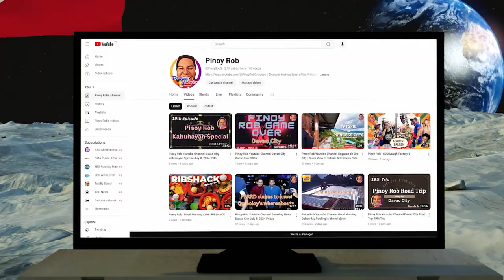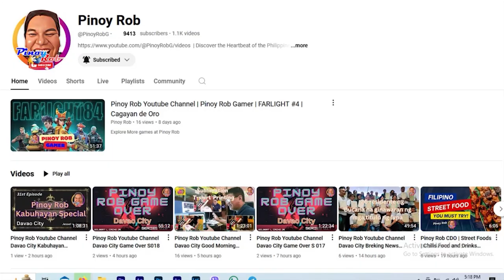Pinoy Rob Youtube Channel Pinoy Rob Gamer FARLIGHT #12 Cagayan de Oro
"CDO's 24/7 News Channel: Always On"
"Local Roots, Global Reach: CDO News Live"
"CDO's News Leader: Where Stories Come Alive"
"CDO's Newsroom: Where Stories Unfold"